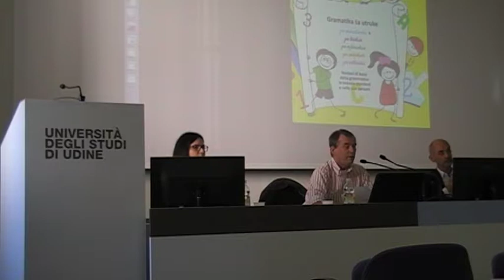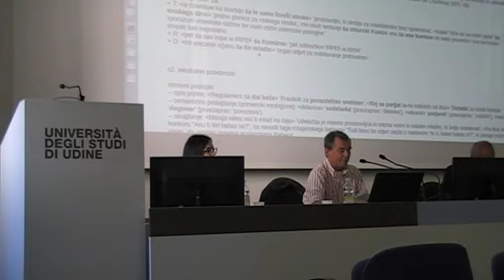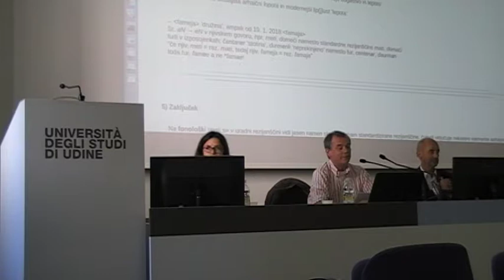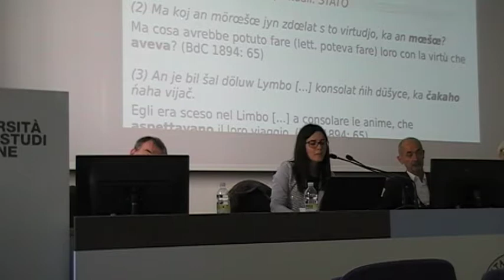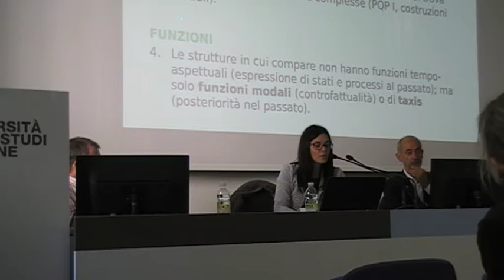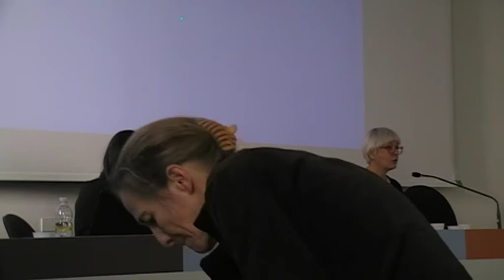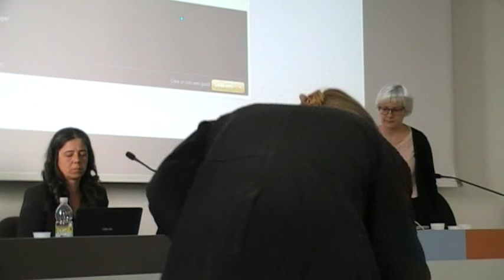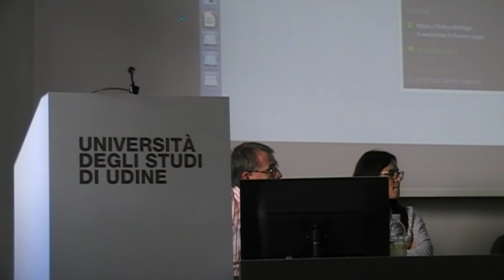Kongres 2018. Uvodni predavanji (Steenwijk in Pila) in spominski prispevek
Slovenistika in slavistika v zamejstvu: Videm 2018. Plenarna predavanja: Han Steenwijk, Univerza v Padovi: Alcune particolarita del resiano ufficiale / Nekatere posebnosti uradne rezijanščine. Malinka Pila, Univerza v Konstanci: L'imperfetto resiano: evoluzione delle sue forme e funzioni / Rezijanski imperfekt: spremembe njegovih oblik in funkcij. Natka Badurina: In memoriam Fedora Ferluga Petronio (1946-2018).